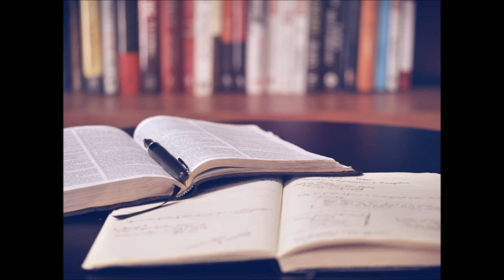Death of Brandon McClelland